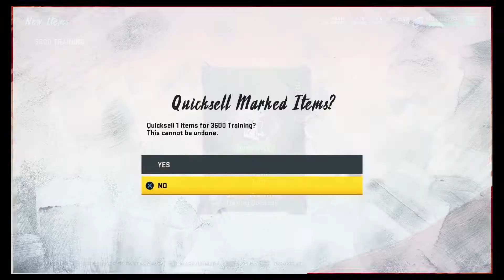TOP 100 MONTHLY & 5 89+ PULLS!!!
Hey guys im back again lol but in all seriousness I'm taking this a lot more seriously and will be uploading more consistently. If you guys rock with me I appreciate you and so does EA. 2020 is gonna be a great year and I can't wait to share my ideas with you all. Forget all the world news just do you and keep grinding we can do anything we want we just gotta do it, and 2020 it's time to do it.

If you guys have any questions for me please leave it in the comments and I'll reply to it.